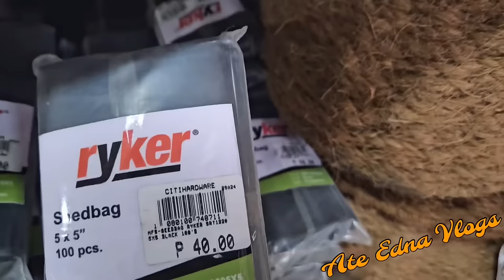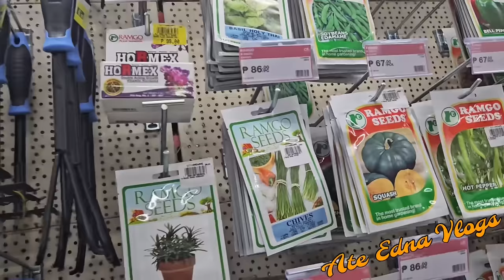SINAMAHAN KO SI KUYA LARRY MAMILI😊